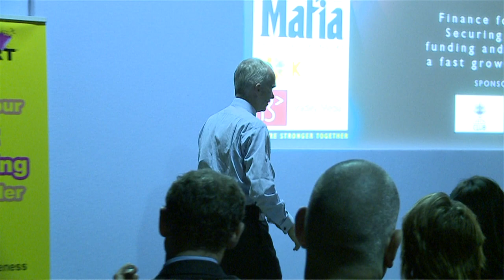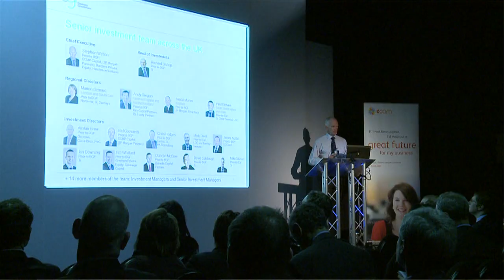Stephen Welton, CEO of The Business Growth Fund: Conference interview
Set up by Britain's top six banks Business Growth Fund will have £2.5bn of capital to invest in small and medium-sized firms.

Hear BGF's CEO, Stephen Welton explain why there's a need for this new investment company, founded with Government support and capital from Barclays, HSBC, Lloyds Banking Group, Royal Bank of Scotland, Santander and Standard Chartered

SME's employ 60% of the UK's private workforce but the current economic climate is having a severe impact on businesses seeking finance.

As the economy begins to recover, in the medium term, many SME's could experience problems accessing growth capital. The BGF, by offering equity investments of between £2m and £10m to small and medium-sized companies, is aiming help to fill that gap.

Stephen Welton has over 20 years of experience in the private equity industry.

He joined the BGF after 10 years with CCMP Capital (formerly JP Morgan Partners) a global private equity firm.

Stephen was a Founder Partner and member of the investment committee. He has extensive experience as an investor working with private companies, most recently as Chairman of Edwards, the global engineering group headquartered in the UK.

Before this, he was Chairman and CEO of TV Travel Shop prior to its successful sale to a global media group.

He also has 10 years of UK private equity and growth capital experience as Managing Director of Barclays Private Equity and at Henderson Ventures, which he co-founded.

He started his career in banking, has a law degree from Durham University and is a qualified Barrister-at-Law. Stephen became Chief Executive of the Business Growth Fund in 2011.

Growing a business can be daunting. Confidence, experience and know-how , as well as capital, is required. The Yorkshire Mafia has quickly become an impressive source of support for businesses across the region. Intelligent, informed and upbeat, in tough times it is a much needed antidote to the prevailing doom and gloom.

"Providing confidence and capabilities alongside capital is central to BGF's commitment to support Britain's fast growing small and medium sized businesses. With £2.5bn of committed funds we have the firepower to make a difference. Our challenge to the owners and managers of these firms is to tell us what they could do today with new capital and our support. We truly believe that looking for external support, from partners who will add expertise and experience to your business, has to become one of the defining characteristics of this recovery."

Stephen Welton, CEO of Business Growth Fund